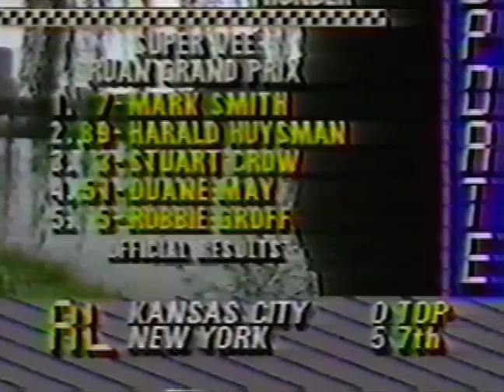Formula Super Vee, Des Moines GP, 1989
The first Des Moines Grand Prix took place on July 9th 1989.

The Formula Super Vee race was won by Mark Smith. European Formula Ford Champion and Group C driver Harald Huysman finished second. Stuart Crow, the 1990 Formula Super Vee Champion, finished third.